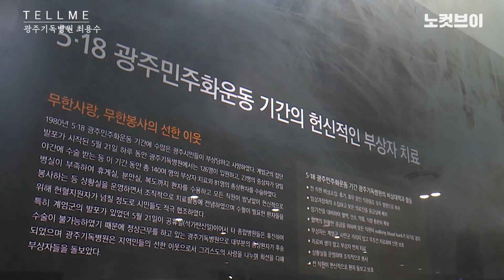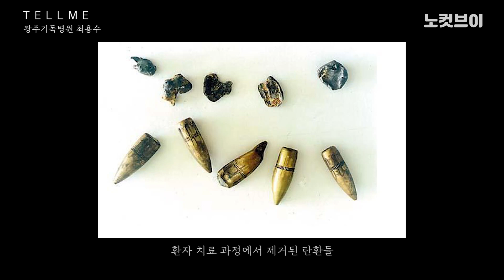[Tell Me]'80년 광주' 고3이었던 그의 고뇌 "나는 혼란스러웠다"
['80년 광주' 고3이었던 그의 고뇌 "나는 혼란스러웠다"] 광주기독병원 최용수 원장에게 '광주의 그날'은 민주화의 열망과 고교 3학년 학생으로서의 진로 고민, 양가적 감정이 뒤섞인 때였다. 각자의 위치에서 최선을 다하며 서 있던 사람들은 '그날'이 내던진 선택지를 피할 수 없었고, 사람들 모두 자신이 할 일이 무엇인지 고뇌에 빠졌다.